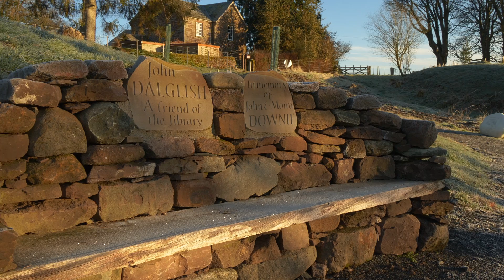Ecologist | Rural Careers | Commission for Innerpeffray Library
Educational film commissioned by The Library of Innerpeffray to encourage students to consider rural careers. Andrea Hudspeth, a Perthshire-based ecologist, explains her fascinating journey to a fulfilling career.

Filmed by Danny and Gabriel Strong. With wildlife footage by Danny Strong and Steadicam and animation by Gabriel Strong. Edited by Danny Strong and directed by Caroline Strong.

Produced by Mousehole Films.

With thanks to Andrea Hudspeth of Aquila Ecology, Lara Haggerty, the Governors of Innerpeffray Library, and Argaty Red Kites.